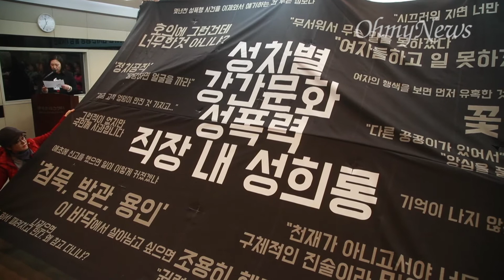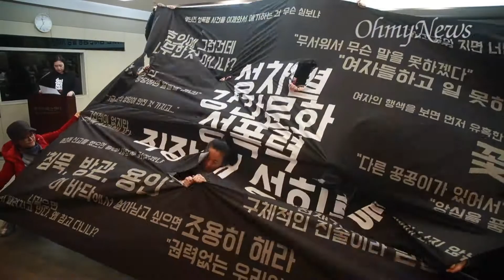‘미투운동과 함께하는 시민행동’ 출범, "성차별, 성폭력 시대는 끝났다"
'미투운동과 함께하는 시민행동’(이하 시민행동)은 15일 오전 서울 중구 프레스센터에서 출범 기자회견을 열었다.
시민행동은 "피해자의 성격이나 행동을 문제 삼거나 외모에 대한 조롱이나 비난 등 심각한 2차 피해가 발생하고 있다"라며 "일부 세력은 미투운동이 정치공작에 이용될 수 있다는 음모론을 제기하거나, 누군가의 기획이라고 표현하는 등 성폭력․성차별 근절이라는 미투 운동의 본래 취지를 왜곡하고 있다"라고 비판했다.
이날 참가자들은 성폭력, 직장내 성희롱, 강간문화, 성차별의 시대는 끝났다는 의미를 담아 현수막을 찢는 퍼포먼스를 진행했다.